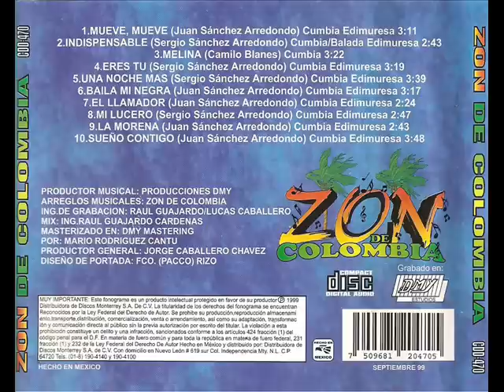Zon de Colombia - Mi Lucero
El Zon de Colombia de Juan Sanchez.
Con el Tema: Mi Lucero.
1er Material Discografico.